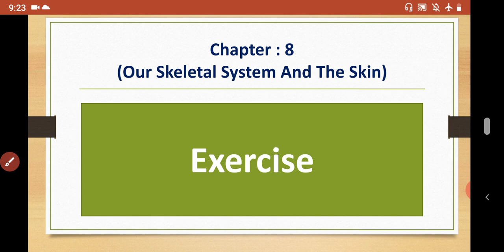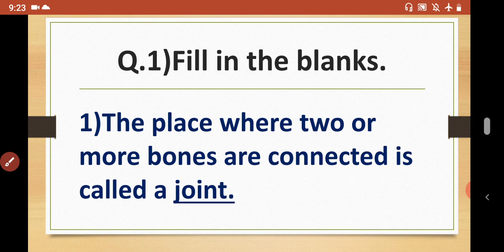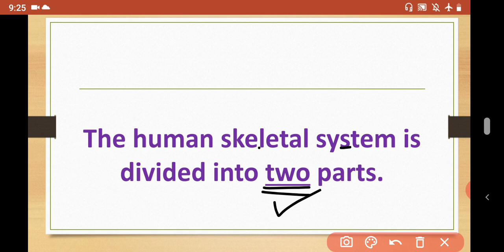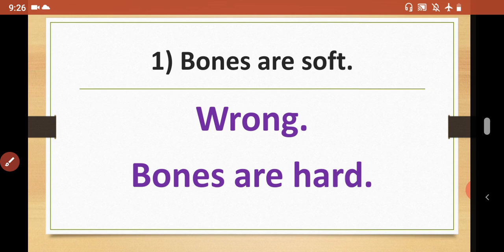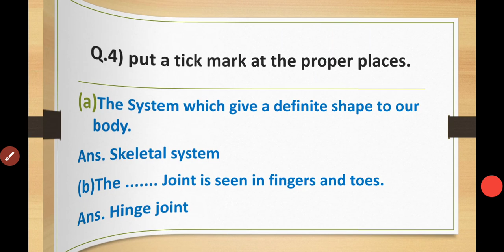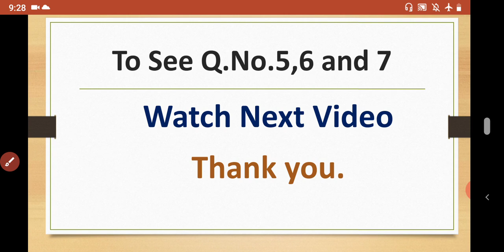Our skeletal system and the skin class 6 exercise (Part 2) | Maharashtra state state board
our skeletal system and the skin class 6 exercise (part 2)

For better understanding of the lesson number 8

' Our Skeletal System and the Skin '

We are uploading new videos for students everyday.